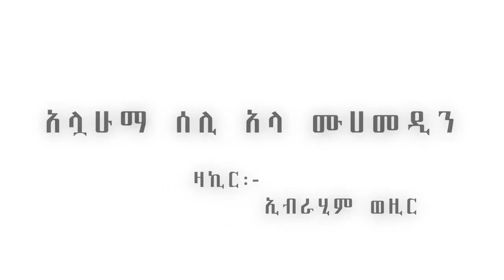ibrahim ahmed wezir|new zikri